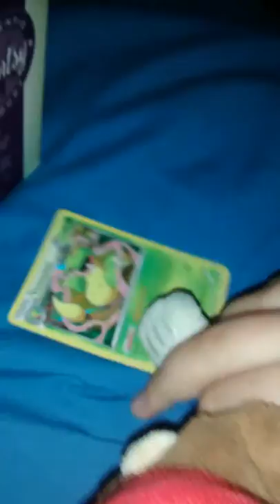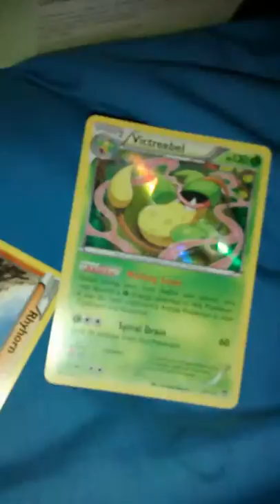Mario's addiction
Mario gets addicted to pokemon cards